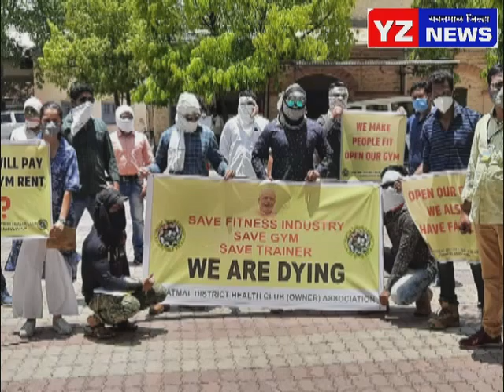हेल्थ सेंटर नियमित सुरु काण्यास परवानगी द्या जिल्हा प्रशासनाला निवेदन